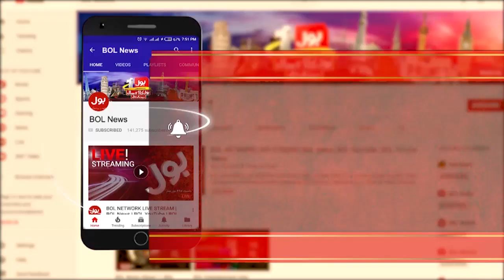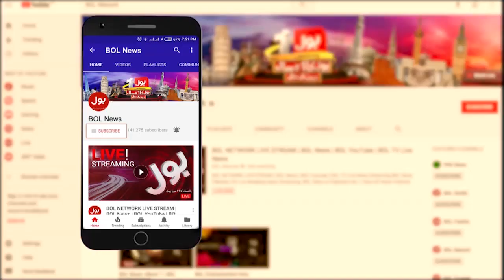Aisay Nahi Chalay Ga with Fiza Akbar Khan Complete Episode 23rd February 2021